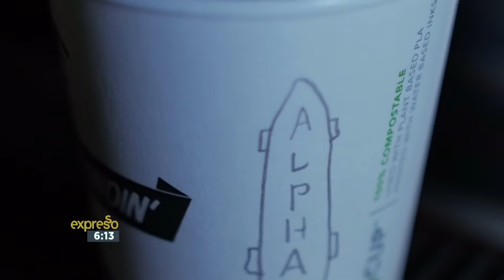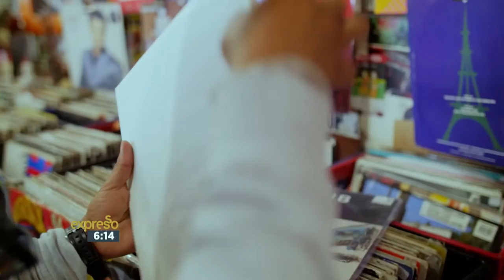Kent Lingeveldt | I Heart My Hood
Not only does Kent Lingeveldt spend his days skating for a living, but he is also known in Cape Town as a crafter of handmade longboards. We follow Kent through his special guided tour of Woodstock and the City Bowl of Cape Town.